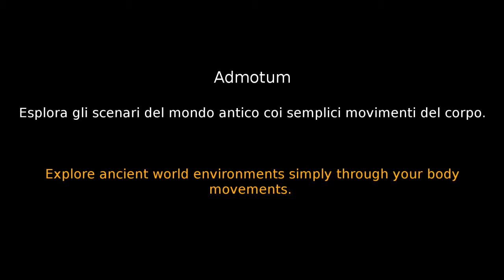Admotum Serious Game for Keys to Rome exhibition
Admotum is a gesture-based (kinect) serious game developed by CNR ITABC VHLab for "Keys to Rome" exhibition in 2014 at the Imperial Forum Museum in Rome, Allard Pierson Museum in Amsterdam, Alexandria Library and Sarajevo